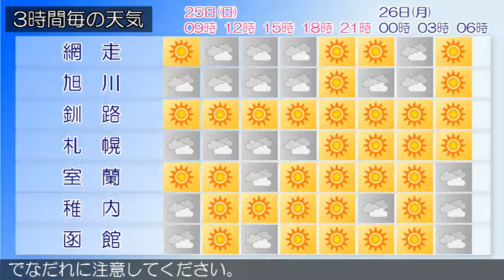2015/01/25 北海道地方の天気予報 朝